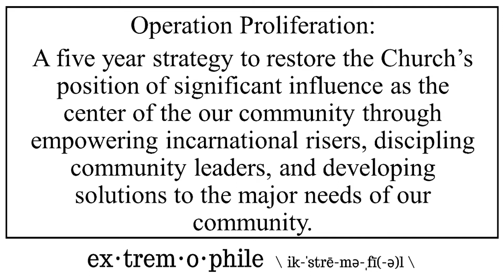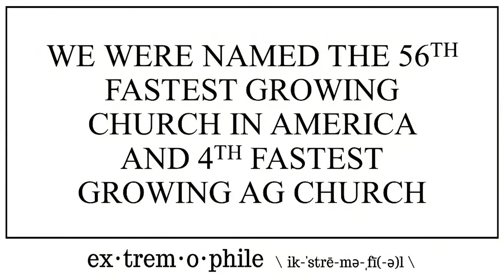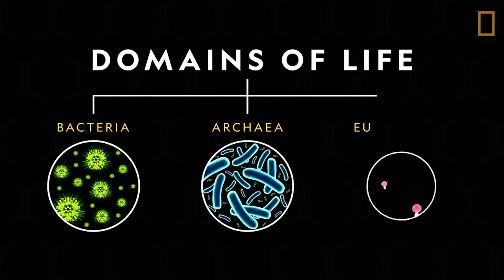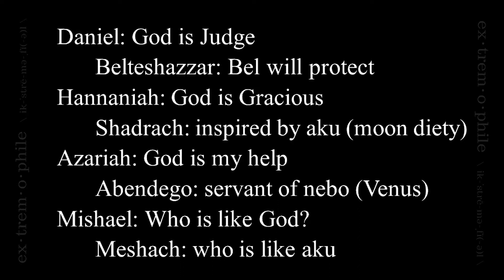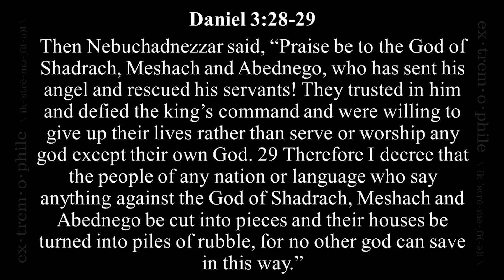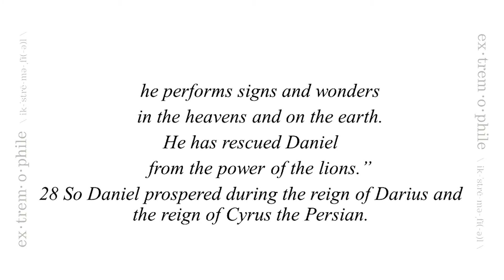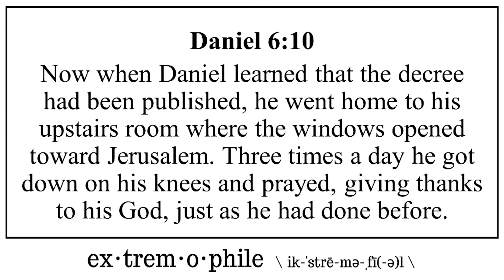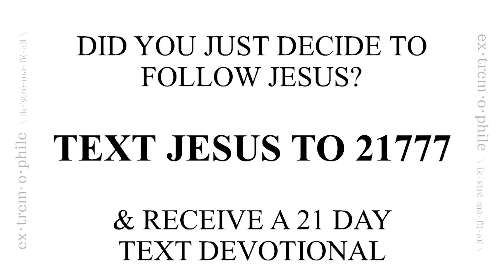Extremophiles | 2021 State of the Church Address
2020 has been a year none of us will ever forget. Yet, amidst all the chaos of 2020, God has been incredibly faithful, and this weekend at Arise we will celebrate God’s faithfulness as well as share the vision for 2021 in our annual “State of the Church Address”!

This annual message is the highlight of each year, as we look back over the specific wins from the previous year and learn what our church has in store for 2021.